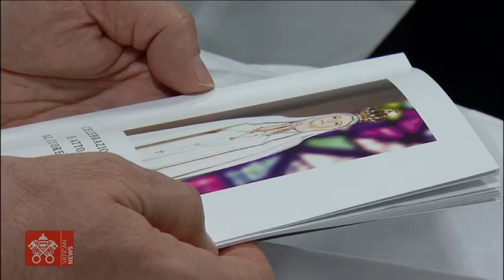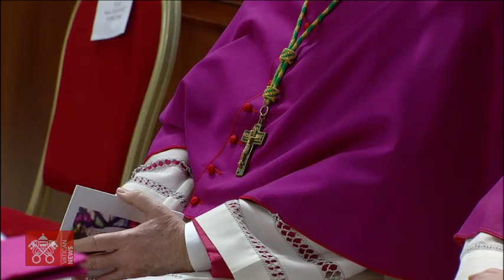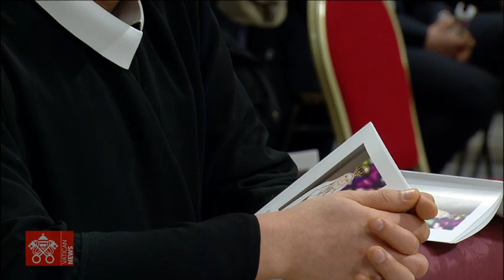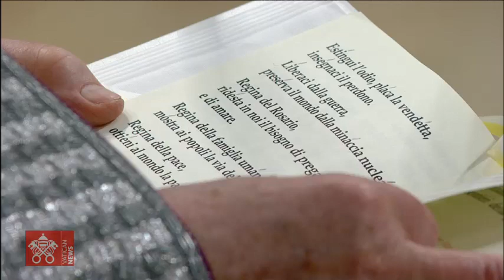25 March 2022,Penance Celebration and Act of Consecration, Pope Francis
From St Peter's Basilica, Penance Celebration presided over by Pope Francis with the Consecration of Russia and Ukraine to the Immaculate Heart of Mary